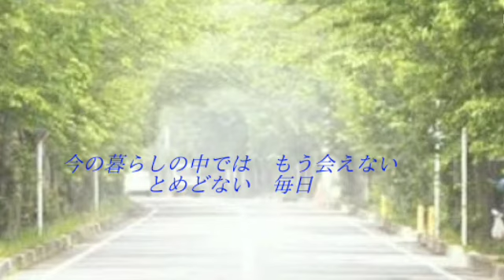夏蝉 熊木杏里 fujin風人